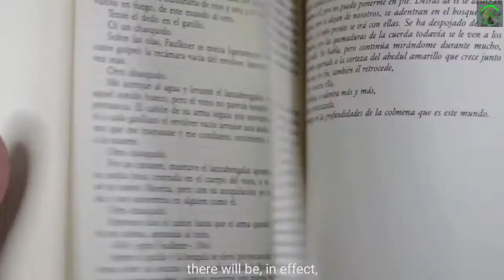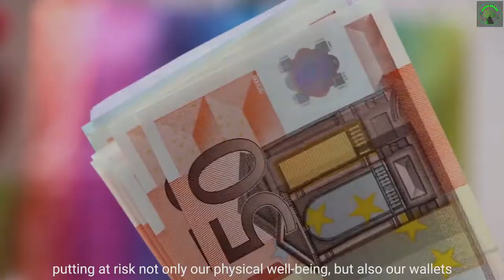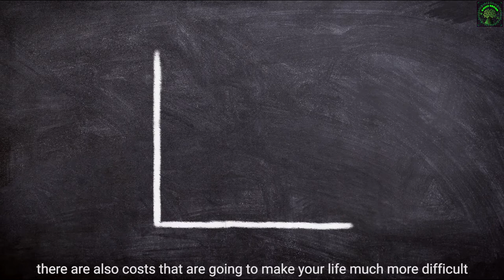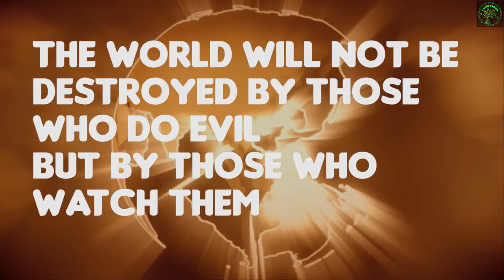"The Last Call" - A Climate Change Film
The Last Call is a film that emphasizes on the dangers of climate change and how we must fulfill our responsibility by protecting the Earth we live on...

[This film was featured in the Halton Green Screens Amateur Film Festival]

Please HELP SAVE THE PLANET!!